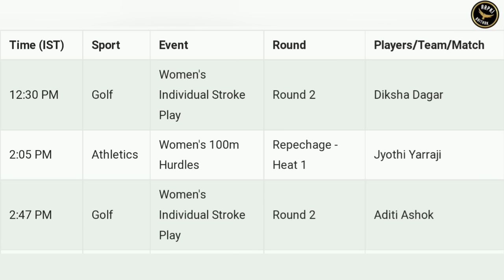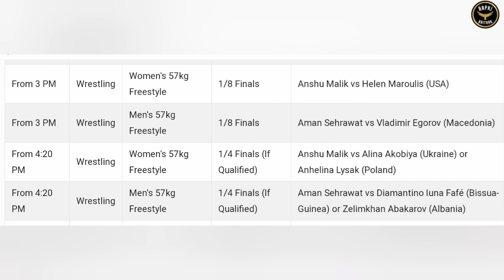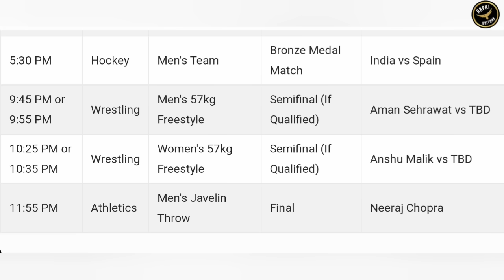Paris Olympics : जानिए Ind का 8 Aug का Complete Schedule | Neeraj , Aman , Hockey Team in Action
In this video I have talked about 8 Aug schedule of India for Paris Olympics.